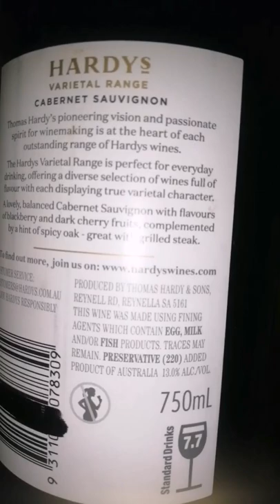RED WINE🍷|HARDY'S VR CABERNET SAUVIGNON|MY FAVORITE RED WINE🍷|Mary'sTV Official